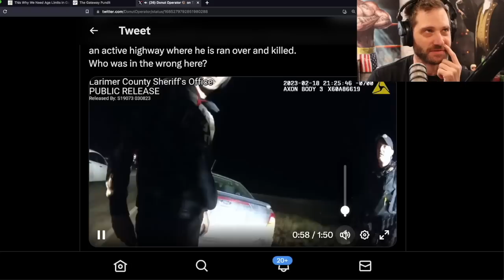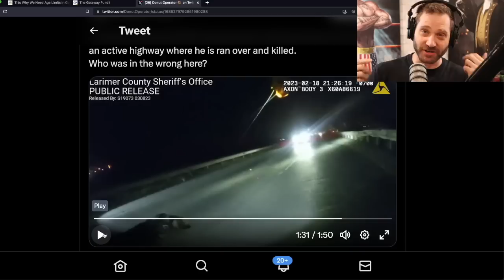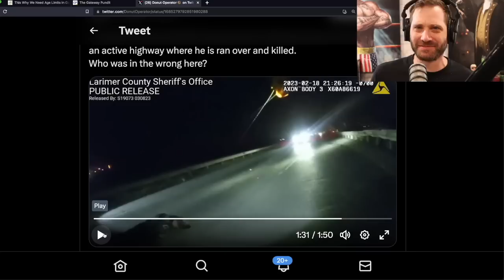Idiot Gets Run Over & Killed on Freeway After Being Tased By Cops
Paid advertisement from:
"The Trumpinator" Bobblehead
Text SALTY to 70301